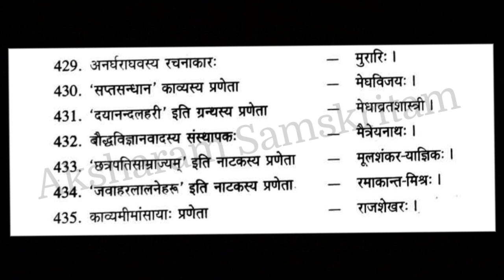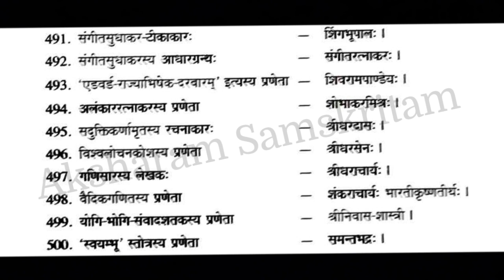UGC Net/Samskritam/संस्कृतवाङ्मयसम्बद्धतथ्यविशेषाः/Part - 1/(401-500)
Agasthiar Hindi-Hindi-Tamil-English Dictionary
Buy online 👇